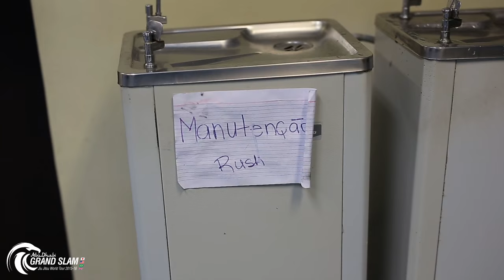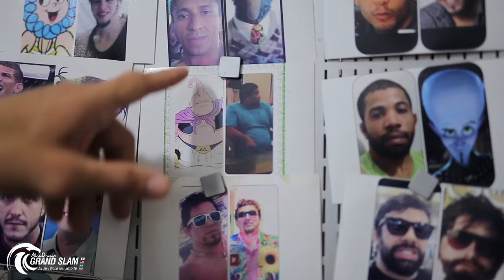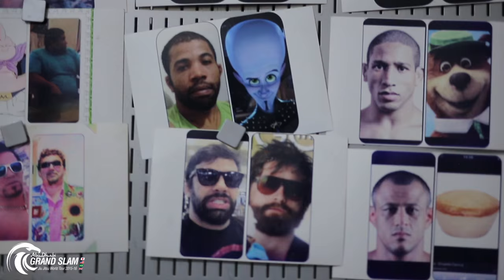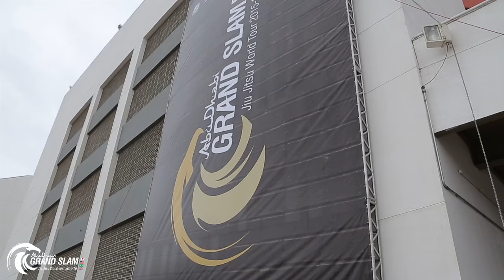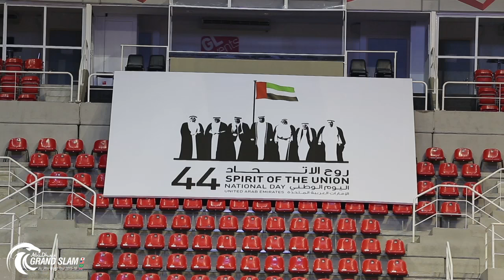Highlights & Behind the Scenes: Abu Dhabi Grand Slam Rio de Janeiro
In this episode with the Abu Dhabi Grand Slam Rio, we look at the competition preparation of UFC Fighter, Thales Leites and UAE Team Member, Faisal Alketbi. Included is also highlights from the two day event in Rio de Janeiro, Brazil.